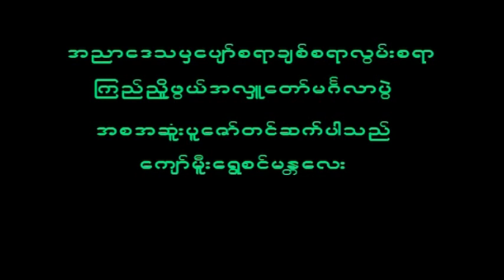November 6, 2022